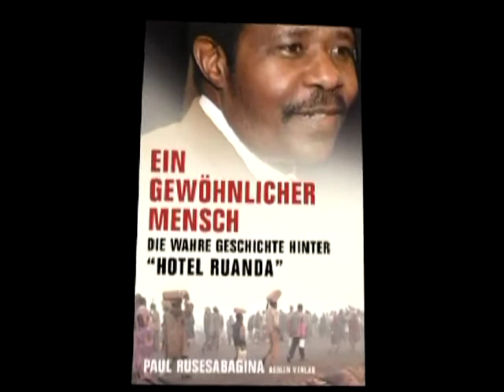Hotel Ruanda - Paul Rusesabagina - Trailer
1994 trugen die Eliten Ruandas, Firmenchefs und Bankmanager, plötzlich Uniformen, Waffen, hantierten mit Speeren und Macheten... "Die Geschichte wiederholt sich, doch nie hören wir zu, nie lernen wir dazu - wir kennen den Menschen noch nicht..." Sagt der Hotelbesitzer Paul  Rusesabagina und rettet doch mehr als 1000 Tutsis in seinem Hotel das Leben.